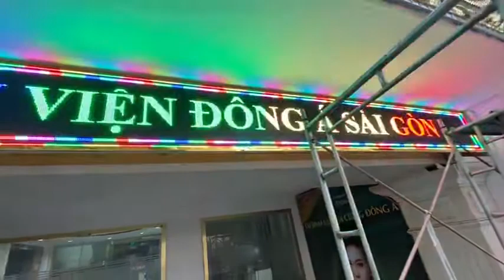Lắp Đặt Màn Hình Led Quảng Cáo Tại Hệ Thống Thẩm Mỹ Viện Đông Á Cơ Sở Hồ Chí Minh | SKV Lighting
Lắp Đặt Màn Hình Led Quảng Cáo Tại Hệ Thống Thẩm Mỹ Viện Đông Á Cơ Sở Hồ Chí Minh
Công ty CP phát triển đầu tư, thương mại và dịch vụ Hồ Gia xin kính chào quý khách!!!

Là một doanh nghiệp trẻ, chúng tôi nhận thức rõ ràng tiềm lực và luôn nỗ lực học hỏi không ngừng để cải tiến và hoàn thiện doanh nghiệp. SKV là tâm huyết của tất cả thành viên trong công ty và chúng tôi có trách nhiệm xây dựng và phát triển ngôi nhà chung này ngày càng thêm vững mạnh.
Về ý nghĩa của 3 chữ S-K-V, chúng tôi gọi đó là tinh hoa Sân Khấu Việt: Cung ứng những thiết bị sân khấu chất lượng cao cùng với dịch vụ hỗ trợ tốt nhất, lưu giữ bản sắc văn hóa Việt cho các cá nhân, doanh nghiệp trong và ngoài nước.
Hotline: Miền Bắc: (Mr. Hưng) 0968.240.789 hoặc 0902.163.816